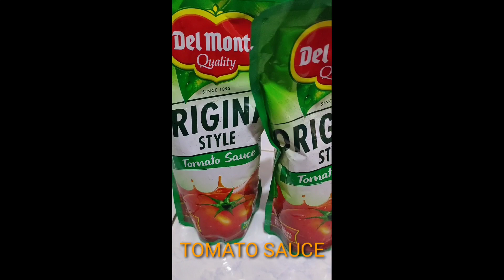PORK MENUDO RECIPE ( Rio's kitchen)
1st Vlog (Rio's Kitchen)